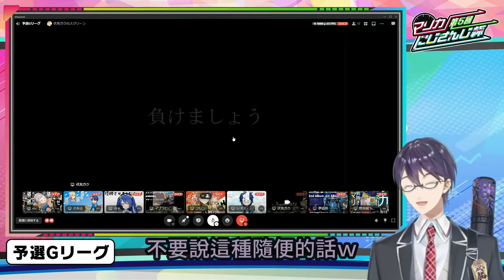被雷奧斯噁心到不行的劍持ｗ第五屆瑪利歐賽車彩虹社杯G組預選待機畫面爆笑精華【劍持刀也】【彩虹社中文】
注意看還真的有鬍子

來源
【マリオカート8DX】第5回マリオカートにじさんじ杯　予選【マリカにじさんじ杯】